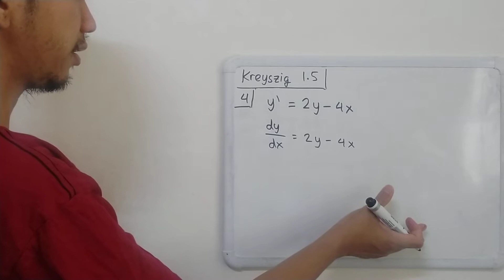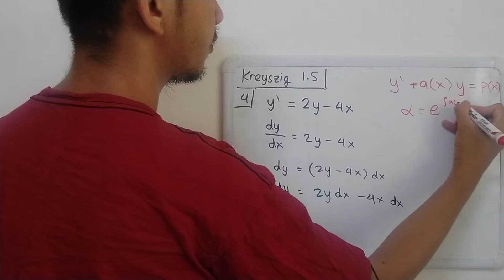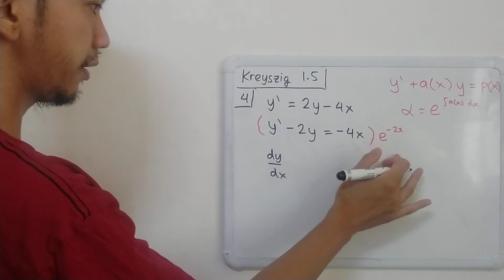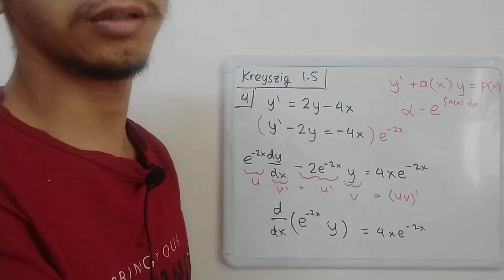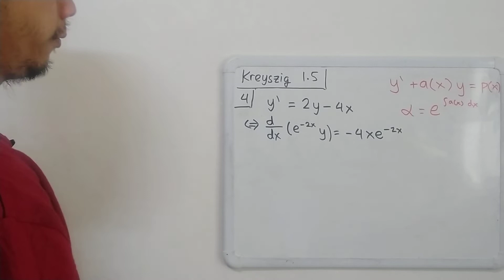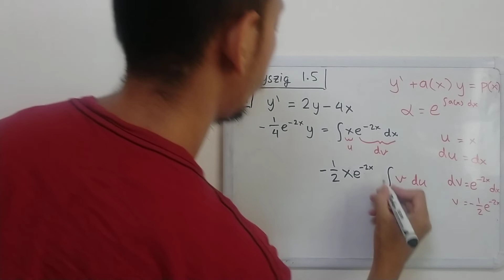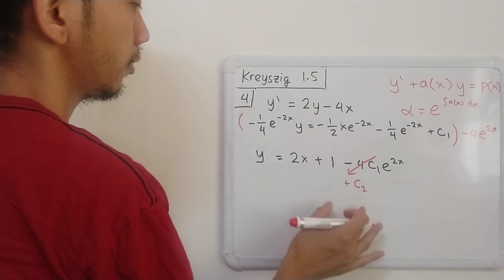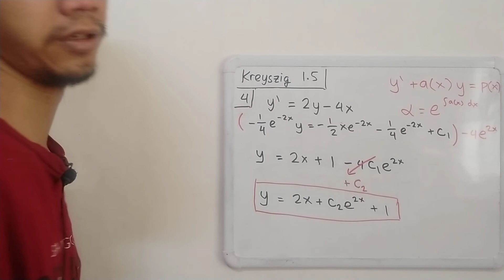Kreyszig - Advanced Engineering Mathematics 10th Ed - Problem 1.5 Question 4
Find the general solution. If an initial condition is given, find also the corresponding particular solution and graph or sketch it. (Show the details of your work.)

y' = 2y - 4x